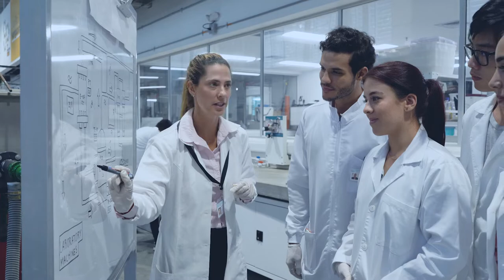Resumen CONVERSAS. ¿Hacia dónde va la ciencia en España?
Resumen del documental CONVERSAS, enmarcado en el proyecto Nacional "Percepciones y Expectativas de los actores del sector científico".

CONVERSAS aborda un proyecto de reflexión interna en el sector científico y de divulgación narrativa hacia la sociedad, donde se da voz a diferentes perfiles del sector para conocer su visión actual y futura sobre la ciencia en España.

En muchos de los estudios existentes sobre cultura científica, divulgación, comunicación o políticas públicas, son amplias las preguntas que se plantean pero son pocos los que recogen la opinión, las percepciones o las actitudes de los propios actores del ecosistema científico. Es un reto pendiente indagar en el punto de vista de los propios científicos o investigadores de distintas ramas y este el germen de este documental, en el que se recoge la opinión de los implicados directamente en el sector de ciencia.